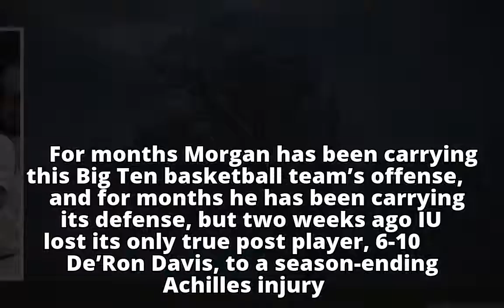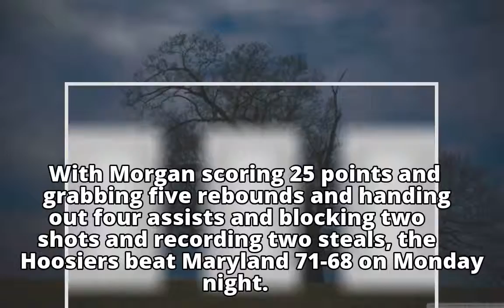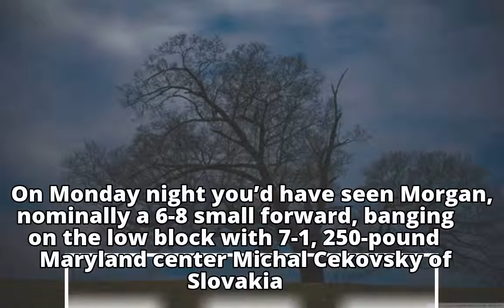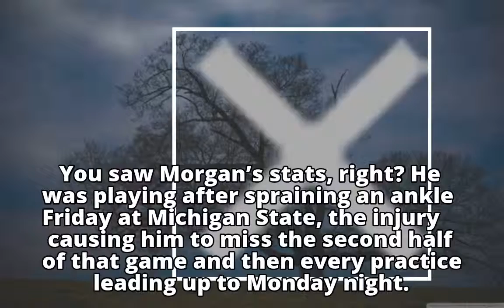Doyel: Juwan Morgan does it all for IU during and after a big win